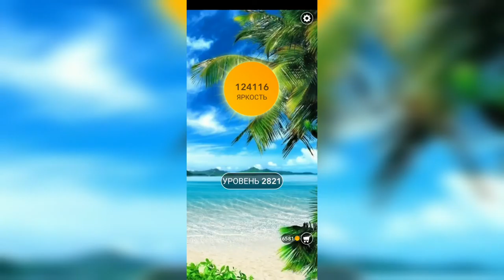Word / Слово Крест: Поиск русского кроссворда / Уровень 2821